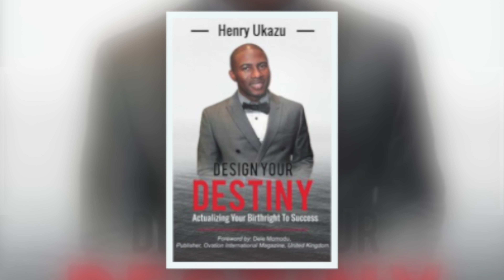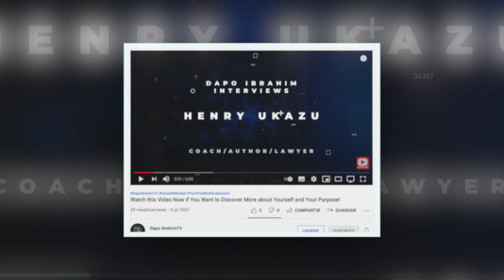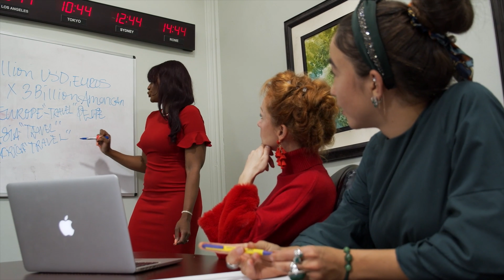The Importance of Developing Your Leadership Personality Style & Dynamics | Henry Ukazu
Kindly visit my online shop by clicking on the

Order Dapo Ibrahim’s book.

Recommended video: Mistakes You Should Avoid As An Entrepreneur Going Into a New Year! | Dapo Ibrahim